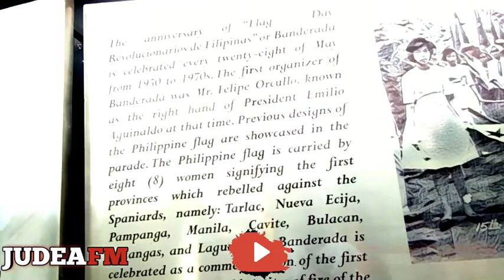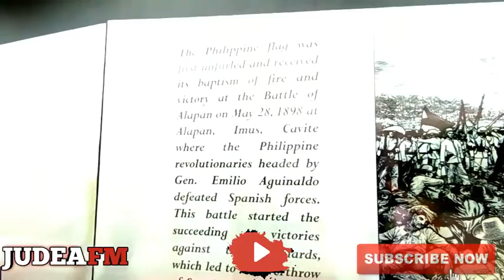Anu meron sa IMUS Cavite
In this video i will show you what IMUS CAVITE has to offer, Cavite City is one of the historical places in the Philippines.

Cavite De Boracay Beach Resort, Cavite Hymn, Cavite news, Cavite Varsitarian, Cavite Connect, Cavite Rap, Cavite song, Cavite